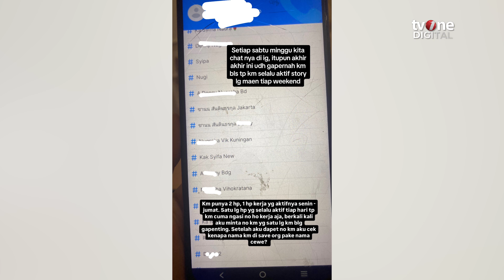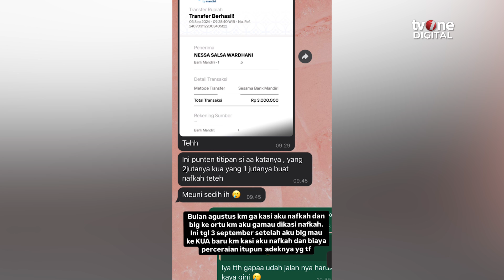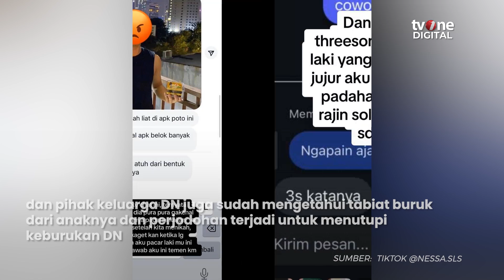Viral! Suaminya Diduga Penyuka Sesama Jenis, Wanita Ini Ajukan Batal Nikah | OneNews Update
OneNews Update, - Viral! Suaminya Diduga Penyuka Sesama Jenis, Wanita Ini Ajukan Batal Nikah | OneNews Update

Belum lama ini curhatan tentang rumah tangga seorang wanita bernama Nessa Salsa asal Bandung, viral di media sosial lantaran diduga sang suami yang berinisial DN adalah seseorang yang menyukai sesama jenis. (AT01) (VIR01)

NU01
ROB01